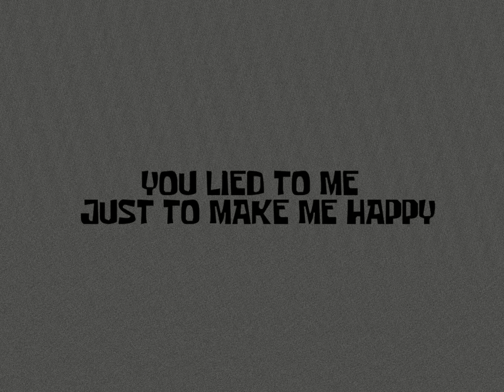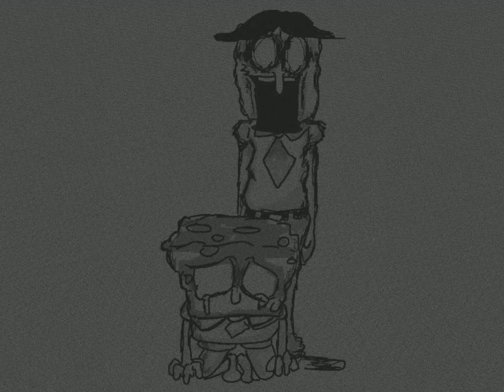"Irrelevant" Revenant but its a Spongebob cover.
OG Concept: @memelettuce
art by @heyitsmrmemes4675

WHO LIVES IN A PINEAPPLE UNDER THE SEA